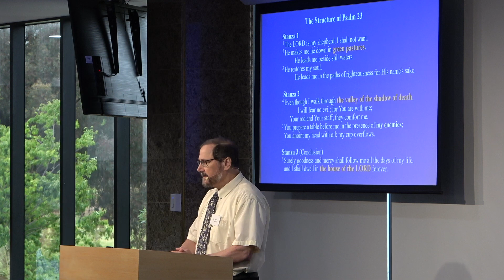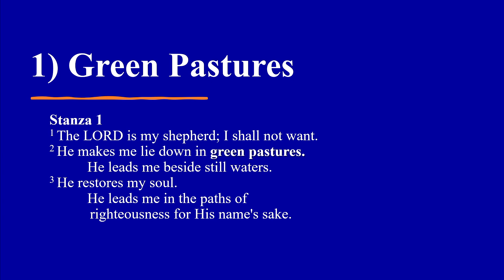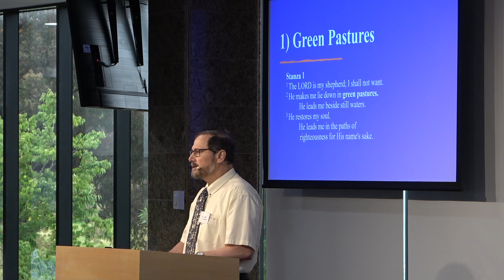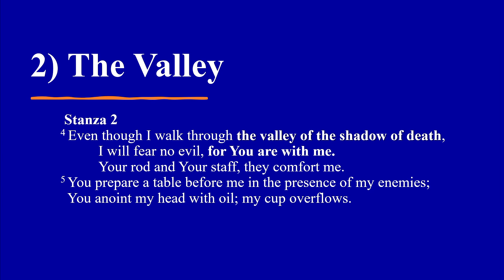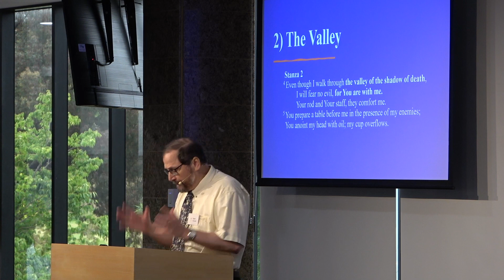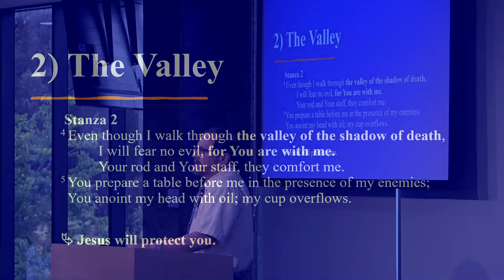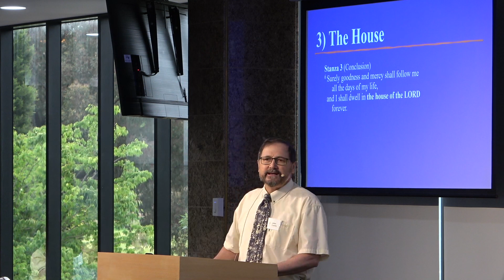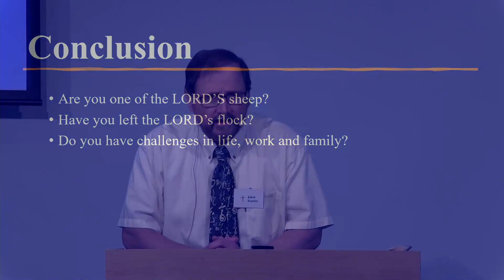The LORD is my Shepherd | Psalm 23 (Johan Ferreira)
On Sunday, 15 January Johan Ferreira delivers 'The LORD is my Shepherd' from Psalm 23.

We invite visitors to join us at our Wantirna, Victoria location for our services each Sunday at 10:30am

Recorded on Sunday, 15 January 2023